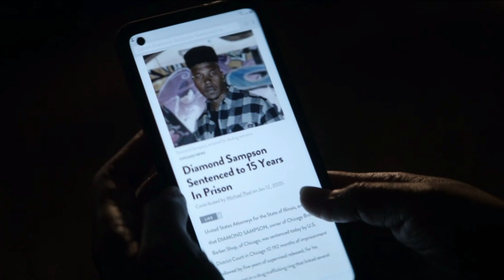Power Book IV Force 'Episode 6 Review & Recap'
This is who we are gave us a lot of funerals in episode 6 of Power Book 4 Force as Claudia and Tommy buried Mai, we also saw the funerals of Elijah and Simon, with Jenard still blaming Tommy for Elijah's death, so we saw him asking D-Mac to follow Tommy, but after he found out he was speaking to JP,  he aborted the mission.  But we're beginning to see Tommy move like Ghost more and more as each episode ticks by and more so this week as he started to set up a locker drop for his product that he's selling.  Elsewhere Walter Flynn showed that he's done playing games after he took out 3 Serbs and Mirkovic won't be a happy man, so will he be showing his face again?  I think so.